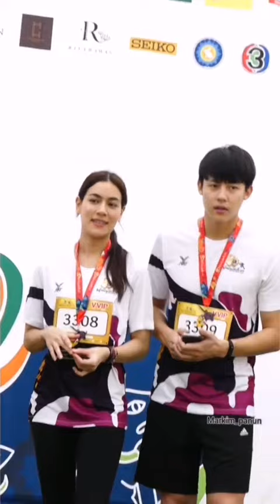Mark Kim sweet couple MK